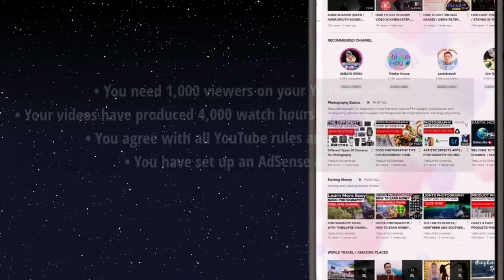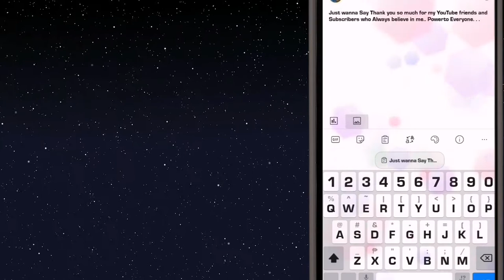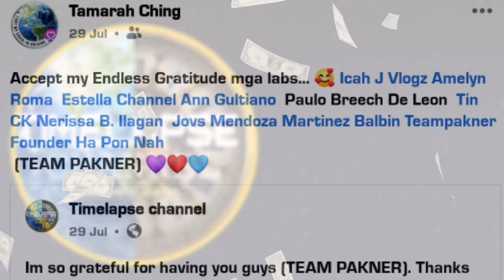HOW TO GET MONETIZED ON YOUTUBE / MAKE MONEY WITH TEAMPAKNERLANGMALAKAS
BIGGEST MONETIZATION UPDATE FOR SMALL YOUTUBERS.
How to Monetize your YouTube videos in 2021?

Finally this is it, I started to upload videos in this channel last January 2021. I am trying my best to create more Contents that viewers can give some ideas about photography, video editing, how to earn money and also to share the place that I've been visited here in Hong Kong.

TEAM PAKNER & TEAM KAGILOKERZ are Small Youtubers Community which are supporting all Small Youtubers to grow YouTuber's channel. Come join us and connect to our admins. See you around.

TEAM PAKNER 🟣🔴🔵         TEAM KAGILOKERZ 🤡🤡🤡

@AMELYN ROMA                   @Khai & dhacz Tv
@Icah J Vlogz
@J&D Buenaflor
@Estella Channel
@TIMELAPSE CHANNEL
@IT'S ME LILLY FRANCISCO
@Joanne Campo

You can get more subscribers for your YouTube channel by employing some of the same tactics that many professional YouTubers use:

Create a channel trailer
Come up with a pitch
Design eye-popping video thumbnails
Collaborate with other YouTubers with similar audiences
Cover the hype, but don’t try to create it every time
Share your videos in niche online communities
Encourage binge watching
Use YouTube Cards to suggest other viewers.

YouTube subscribers are important because they’ve elected to see your videos in their feed. These are loyal viewers—the people who ultimately will share and spread the word about your videos and help you continue to grow your subscriber base.

When someone subscribes to your YouTube channel, they’ll see your recently published videos in their main feed every time they log in. And if they choose, they can also receive notifications each time you publish a new video.

Yes monitize na ako last July 12, 2021.
Shout out to all
TEAM PAKNER 123
TEAM KAGILOKERZ
TEAM CACTUS
TEAM SUP
TEAM SB
TEAM MORE MORE MORE TEAM 😆

HOW TO MONITIZE YOUTUBE VIDEO
HOW MONETIZE YOUTUBE CHANNEL